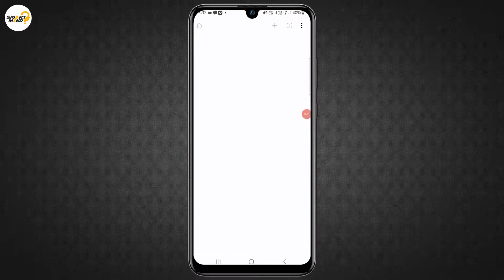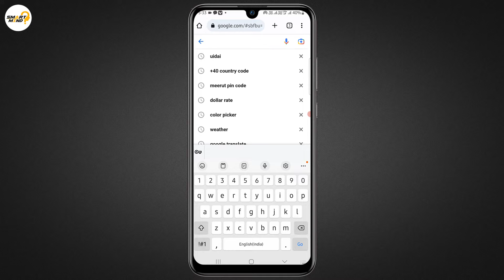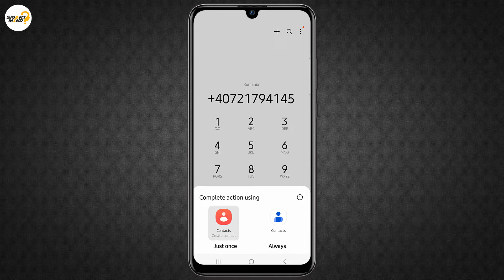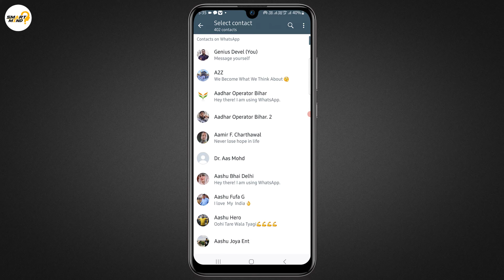whatsapp me other country ka number kaise save kare | save other coutnry number in whatsapp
Hi Guys! in this video i will show you about how to save international or foreign number in your whatsapp if you have any friend or family member which live in other country like america, dubai or saudi arabia etc and you want to save that mobile number in your whatsapp contact list so watch this video without skip till end because in this video i will show you how you can save the internation or others country mobile number in your whatsapp contacts list. so lets start right now.

Video Title : whatsapp me other country ka number kaise save kare | save other coutnry number in whatsapp

1. add a number in whatsapp from other country
2. add new contact in whatsapp from other country
3. how to add international number to whatsapp
4. save other coutnry number in whatsapp
5. whatsapp me other country ka number kaise save kare
6. whatsapp save number other country
7. whatsapp save other coutnry number
8. how to save other country number on whatsapp
9. international number save in whatsapph
10. how to save international number in whatsapp
11. save international phone number in whatsapp
12. how to add new contacts in whatsapp
13. how to add a number in whatsapp from a different country
14. save international number in whatsapp
15. how to add someone from another country on whatsapp
16. other country number save in whatsapp
17. save foreign number in whatsapp